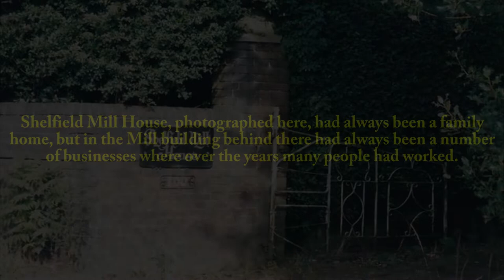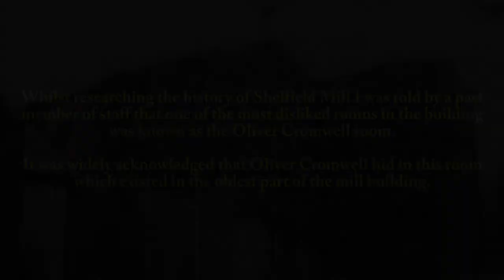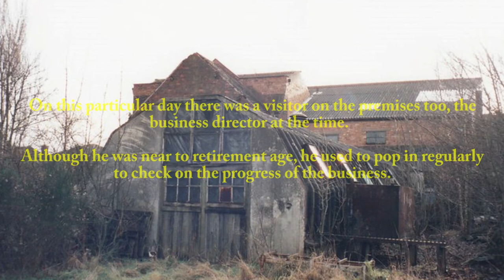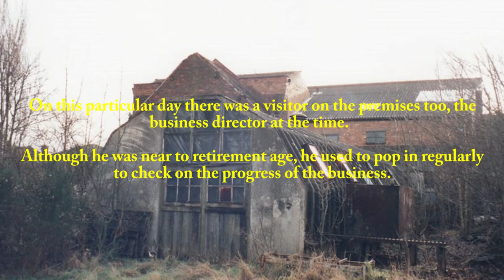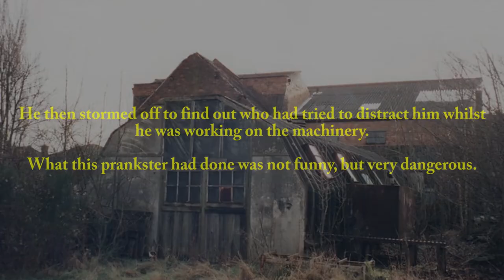The Haunting of Shelfield Mill (ENTERTAINMENT PURPOSES ONLY)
The Haunting of Shelfield Mill. Perhaps you worked here?